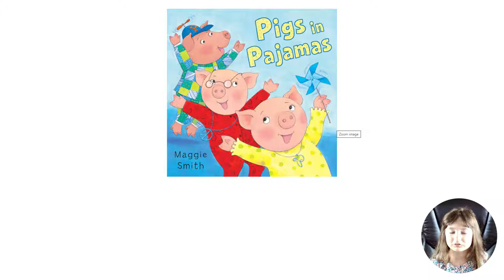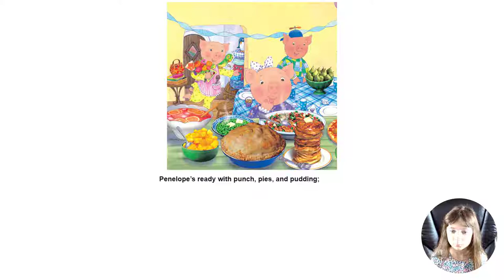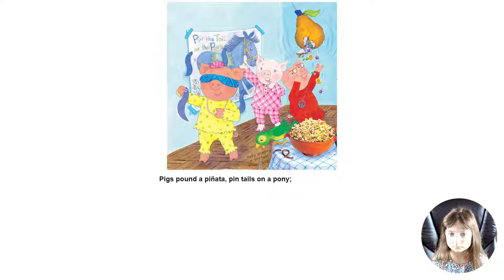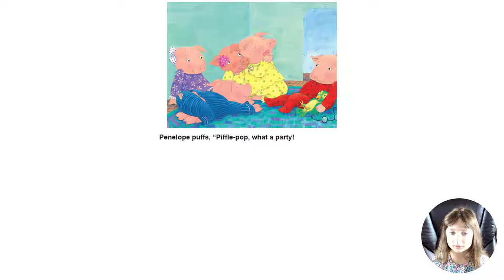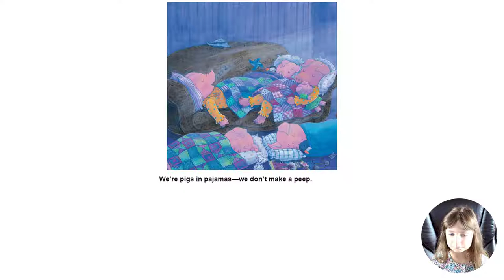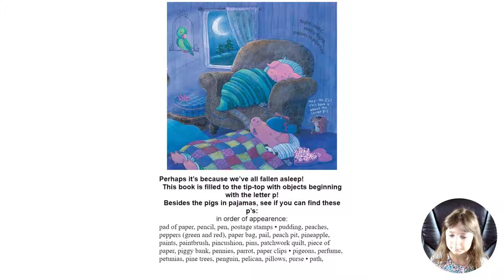Read Aloud Books For Children - 'Pigs in Pajamas' by Maggie Smith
At Penelope Pig's sleepover party, six pigs in pj's eat pizza and pasta, pound a pinata, pin the tail on the pony, prance to piano, and then form a precarious pyramid—collapsing, of course, into a squealing pig pile!

Read Aloud Books For Children - 'Ranger Rick - I Wish I Was a Monarch Butterfly' by Jennifer Bové